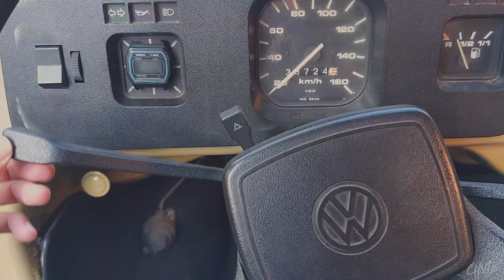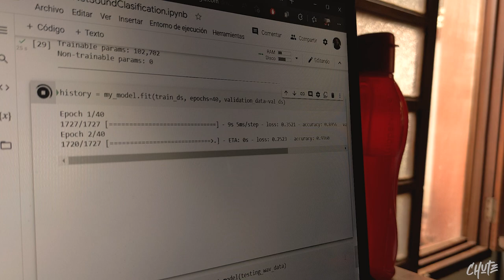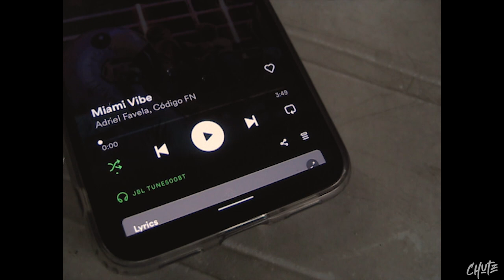¿Se puede arreglar mi auto? - Chute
Vlog episodio #0. Soluciono uno de los múltiples problemas de la peta, mostrando un poco de mi dia a dia.